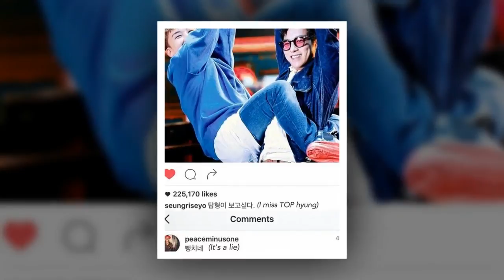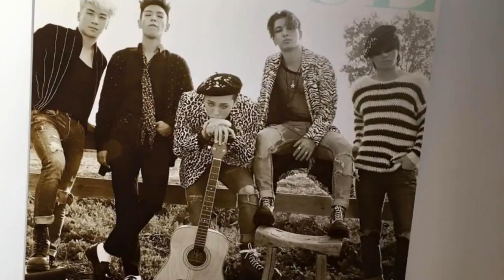One And Only GD GooD Morning VIPs💥💨🤳